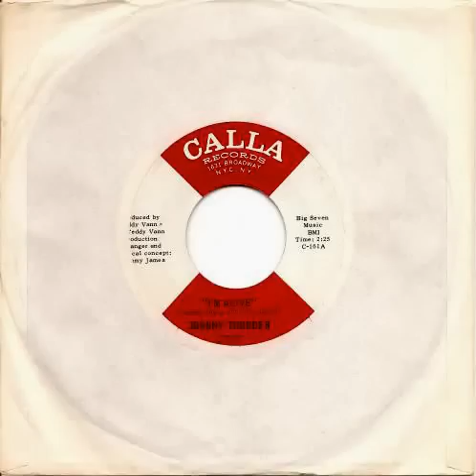Johnny Thunder "I'm Alive"